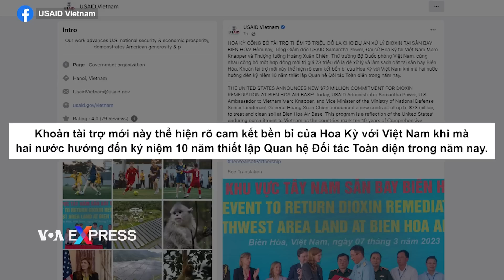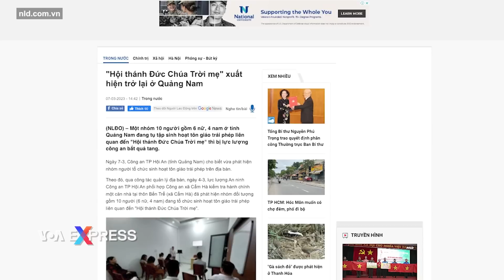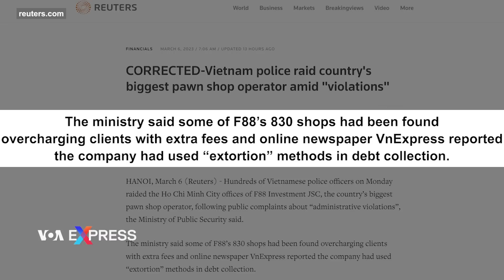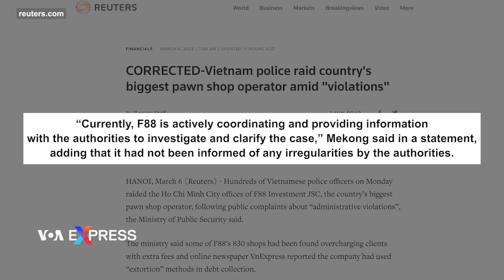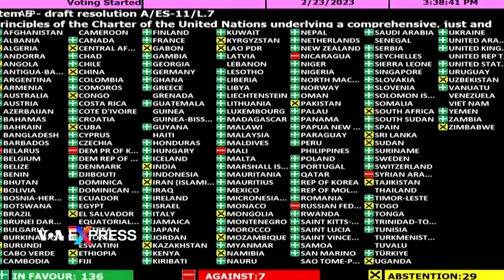Mỹ tài trợ thêm 73 triệu đô xử lý dioxin tại sân bay Biên Hòa | Điểm tin VN | VOA Tiếng Việt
0:00 - Mỹ tài trợ thêm 73 triệu đô xử lý dioxin tại sân bay Biên Hòa
1:18 - Quảng Nam xóa sổ Hội Thánh Đức Chúa Trời ở Hội An
2:36 - Nhiều chi nhánh của công ty F88 tại TP.HCM bị khám xét
3:36 - TASS: Nga nới lỏng việc cấp thị thực cho 6 nước, trong đó có Việt Nam

Hôm 7/3, Cơ quan Phát triển Quốc tế Hoa Kỳ (USAID) công bố hợp đồng mới trị giá 73 triệu đôla để tiếp tục xử lý và làm sạch đất tại sân bay Biên Hòa.

Công bố này đưa ra nhân chuyến thăm Việt Nam của Tổng Giám đốc USAID Samantha Power trong nỗ lực khắc phục những vấn đề tồn tại sau chiến tranh.

Thông cáo báo chí của USAID cho biết Tổng Giám đốc Power, Đại sứ Hoa Kỳ tại Việt Nam Marc Knapper và Thứ trưởng Bộ Quốc phòng Việt Nam Hoàng Xuân Chiến, cùng công bố một hợp đồng mới trị giá 73 triệu đôla để xử lý và làm sạch đất tại sân bay Biên Hòa.

Truyền thông Việt Nam cho biết theo khuôn khổ hợp đồng được công bố hôm 7/3, công ty xử lý môi trường của Mỹ Nelson Environmental Remediation USA sẽ thiết kế, xây dựng và vận hành một khu xử lý để làm sạch đất và trầm tích ô nhiễm dioxin tại khu vực sân bay Biên Hòa, một căn cứ của quân đội Mỹ trong chiến tranh Việt Nam.

Theo hợp đồng, giai đoạn 1 sẽ xử lý hơn 100.000 m³ đất và trầm tích trong tổng số khoảng 500.000 m³ đất và trầm tích bị nhiễm dioxin.

Tính đến nay, chính phủ Hoa Kỳ đã đóng góp 163,25 triệu đôla trong tổng số 300 triệu đôla dự kiến sẽ đóng góp cho dự án này.

Trước đó, vào tháng 12/2022, USAID cũng trao hợp đồng trị giá 29 triệu đôla cho một công ty của Việt Nam để thi công xây lắp các hạng mục chuẩn bị quan trọng tại sân bay này.

“Khoản tài trợ mới này thể hiện rõ cam kết bền bỉ của Hoa Kỳ với Việt Nam khi mà hai nước hướng đến kỷ niệm 10 năm thiết lập Quan hệ Đối tác Toàn diện trong năm nay”, tuyên bố của USAID cho biết.

Cũng hôm 7/3 tại sân bay Biên Hòa, USAID và Bộ Quốc phòng Việt Nam khánh thành một công viên, sử dụng nền đất đã được phía Mỹ xử lý sạch dioxin. Công viên này do USAID và Quân chủng Phòng không - Không quân, Bộ Quốc Phòng Việt Nam cùng thực hiện với hỗ trợ từ Bộ Quốc phòng Hoa Kỳ nhằm ghi dấu cột mốc quan trọng trong quan hệ hợp tác Mỹ - Việt.